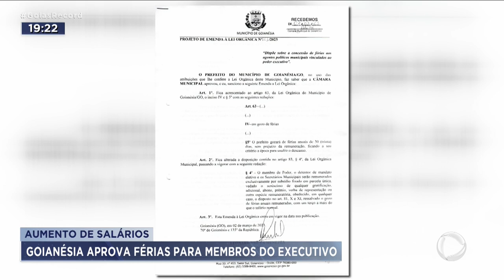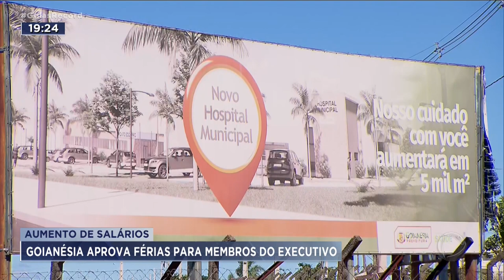AUMENTO DE SALÁRIOS: GOIANÉSIA APROVA FÉRIAS PARA MEMBROS DO EXECUTIVO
JÁ IMAGINOU SE VOCÊ TIVESSE O PODER DE DAR FÉRIAS PRA VOCÊ MESMO, AUMENTAR O SALÁRIO QUANDO QUISER? LÁ EM GOIANÉISA O PREFEITO FEZ UMA MANOBRA NAS REGRAS DO MUNICÍPIO PRA ELE TIRAR FÉRIAS REMUNERADAS. E SABE QUAL É O SALÁRIO DELE? 33 MIL REAIS. O QUE SURPREENDE MAIS AINDA É QUE PROPOSTA PASSOU NA CÂMARA DE VEREADORES COM DOZE VOTOS A FAVOR E SÓ TRÊS CONTRA. ESSES "DO CONTRA", DIZEM QUE A PREFEITURA NÃO TEM DINHEIRO PRA OBRAS IMPORTANTES. MUITO MENOS PRA FÉRIAS DO PREFEITO.